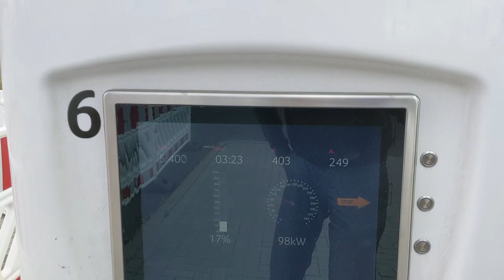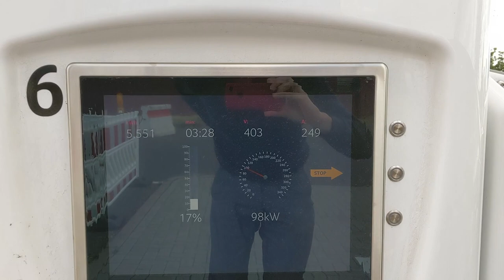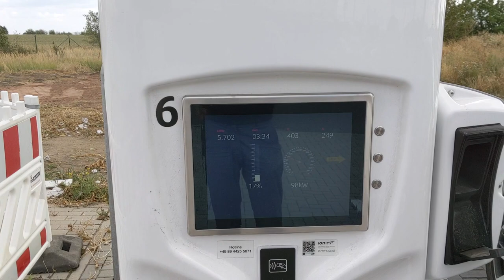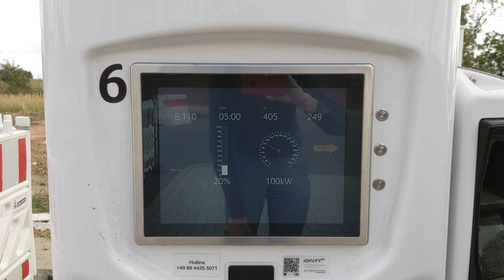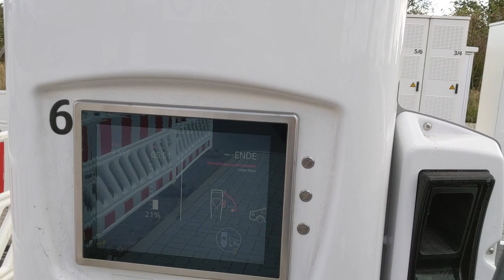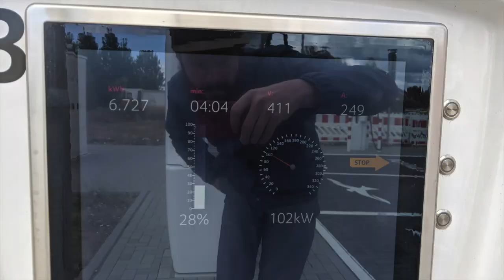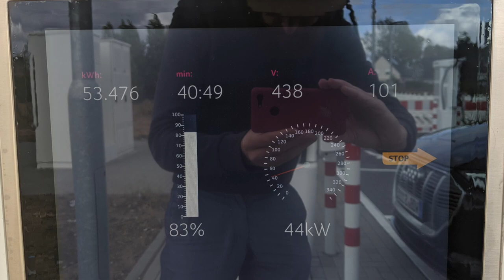Ionity HPC 100kW charging session Jaguar I-Pace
Be aware the first session got stopped by the charger so it's actually two different charging sessions but the speed is nice. I think I got the speed thanks to the infotainment system completely crashing in the days before.